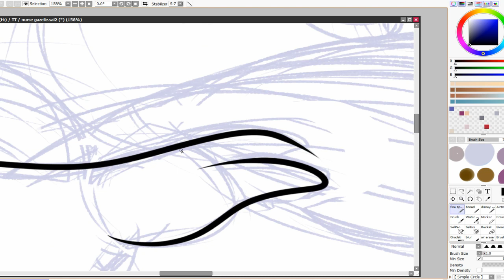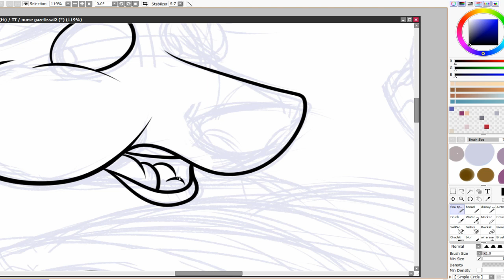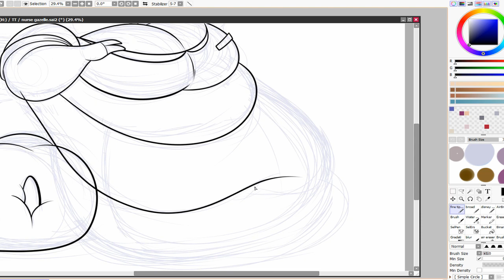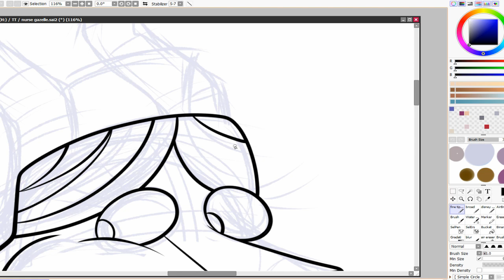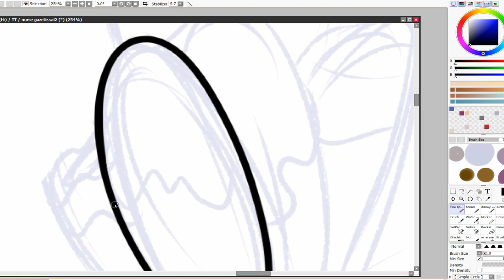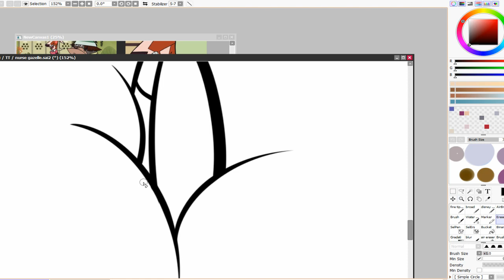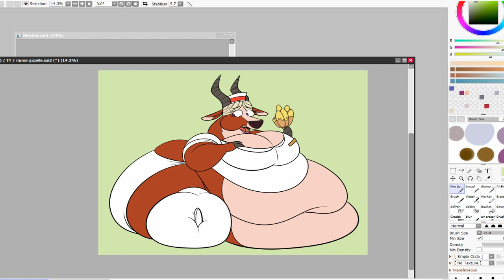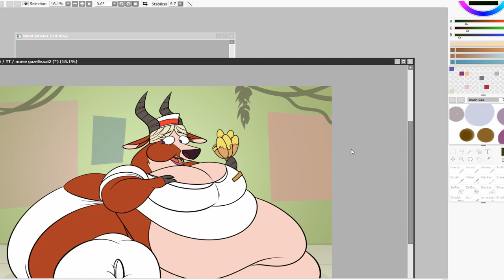Nurse Gazelle Speed Drawing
Part of the "Tons of Teachers" image pack you can find here for $3

286/5000